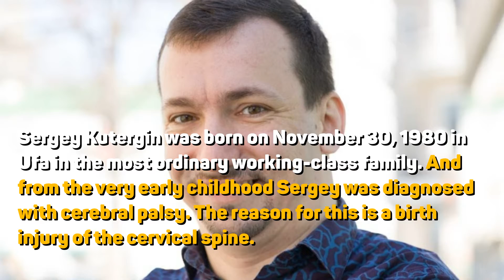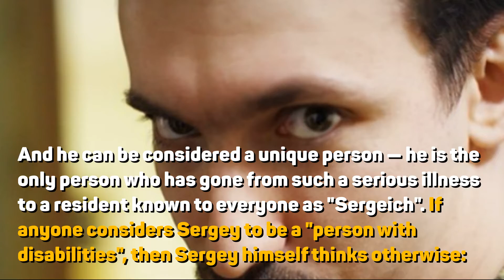Sergey Kutergin: Comedy Club resident with cerebral palsy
Sergey Kutergin was able to achieve great success, despite cerebral palsy. Sergey became a resident of the Comedy Club, achieved success, recognition and did the seemingly impossible.

Sergey Kutergin was born on November 30, 1980 in Ufa in the most ordinary working-class family. And from the very early childhood Sergey was diagnosed with cerebral palsy. The reason for this is a birth injury of the cervical spine.

Sergey developed with a delay: Sergey spent the first ten years of his life with his family, and only by the age of twelve he began to go out into the yard on his own. Then Sergei's childhood time was not much different from ordinary children.

Sergey has always tried to live a full life: high school, university. By the way, Sergey was shy, which is typical for many people with cerebral palsy, but studying at the university helped overcome the shyness and Sergey Kutergin began to perform on stage.

And the stage became an opportunity for self-realization: the institute's KVN team (how do you like his title "Master of KVN of the Republic of Bashkortostan"?), then the authorship of all the jokes for the "County Town" team and the victory on the "Comedy Battle" project. Sergey became a resident of Comedy Lab.

And he can be considered a unique person — he is the only person who has gone from such a serious illness to a resident known to everyone as "Sergeich". If anyone considers Sergey to be a "person with disabilities", then Sergey himself thinks otherwise:

Sergey calls himself "a man with special effects." "After spending a lot of time on stage, I learned to control breathing, diction, tempo. With my illness, it is important to remain calm: emotions lead to muscle spasms, and this makes movement and speech difficult. Now I feel confident," Sergey admits.

/ (City of special people).